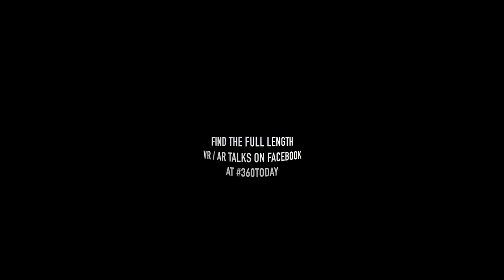Next Big Thing in XR (360° VR)